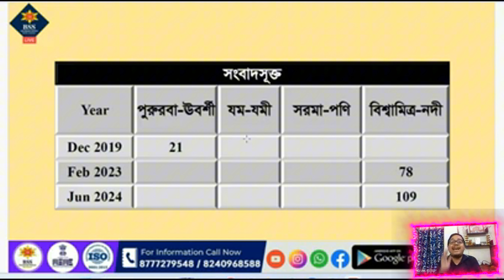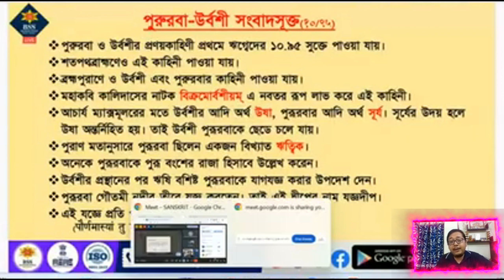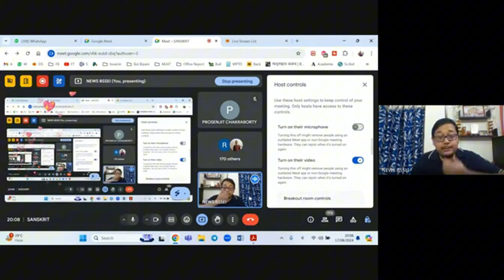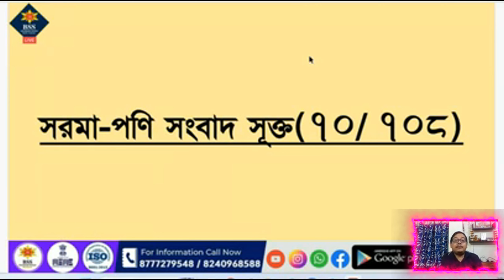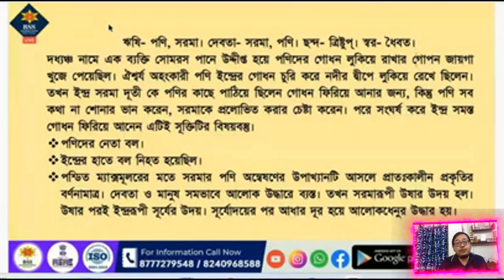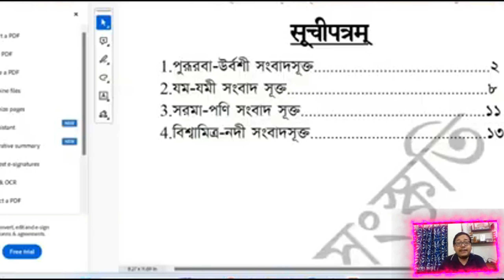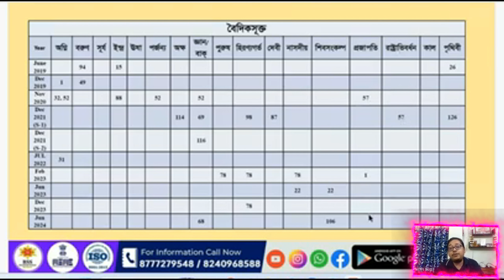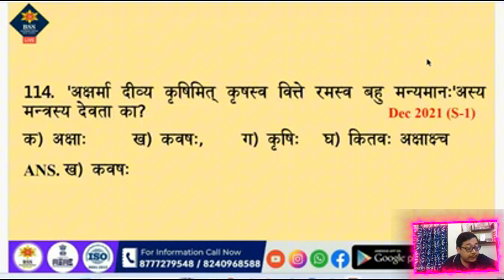NET SANSKRIT - বৈদিক সূক্ত ও সংবাদ সূক্ত | সব প্রশ্নের সমাধান | মনে রাখার টিপস | এক ক্লাসেই বাজিমাত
📌আসন্ন December এর পরীক্ষাকে টার্গেট করে NET Sanskrit নতুন ব্যাচের ভর্তি চলছে।
😍এখনই মাত্র ২০০০ টাকা দিয়ে সিট বুক করে নাও।

📌 এক ঝলকে দেখে নাও বিগত NET SANSKRIT পরীক্ষাগুলিতে BSSEI-এর হাত ধরে যারা JRF পেয়েছেন, তারা ঠিক কি বলছেন BSSEI কে নিয়ে👇

🧿 এদের কারোর সাফল্য কিন্তু একদিনে আসেনি..
😍 এভাবেই আগামীর সাফল্যের তালিকায় নিজেকে দেখতে ভরসা রাখো, ধৈর্য ধরো এবং সঠিকটা বেছে নাও। ✊তুমিও হবে, একদিনে নয়, তবে একদিন না একদিন অবশ্যই🧿

✅ নিয়মিত নতুন বইয়ের📚সন্ধান ও বইয়ের Review পেতে

বইপ্রেমীদের সাথে শেয়ার করে পাশে থাকার 🙏অনুরোধ রইলো